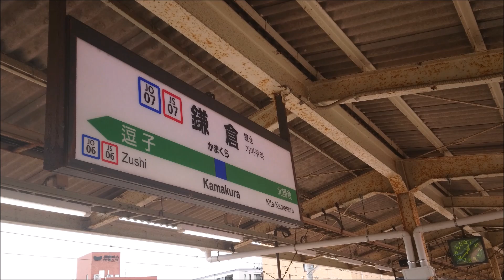【ＪＲ東日本】緊急事態宣言で大幅運休！特急成田エクスプレス号E259系鎌倉駅へ疎開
新型コロナウイルス感染拡大防止のため、ＪＲ東日本の特急成田エクスプレス号は大幅な運休を行うこととなりました。
日中を中心に運休が発生し、所属する鎌倉車両センターが満線となることから、日中時間帯に6両編成が2編成連結した12両編成2本が鎌倉駅構内へ疎開回送されていました。
普段は見ることのできない鎌倉駅側線でのE259系留置シーンです。